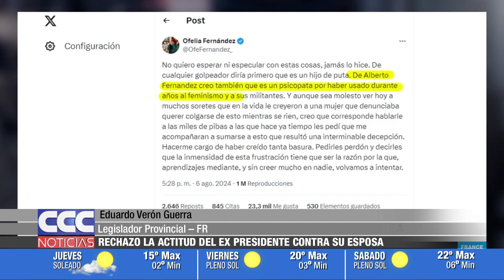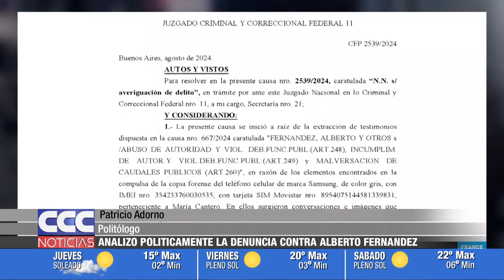CCC NOTICIAS 07 08 2024